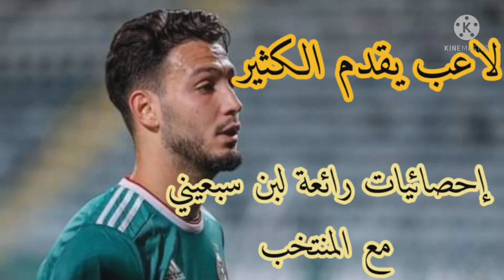بعض إحصائيات اللاعب رامي بن سبعيني مع المنتخب الوطني الجزائري | لاعب ممتاز و رائع